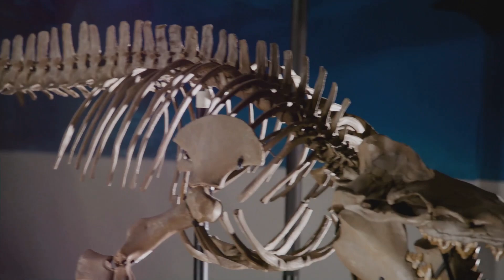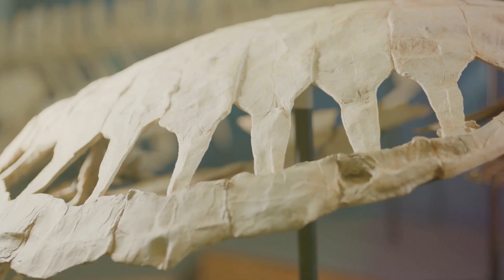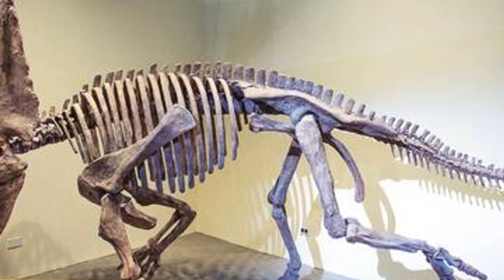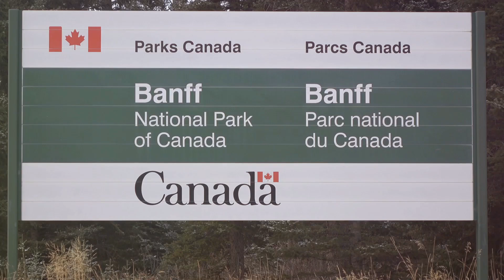Exploring Dinosaur Provincial Park: A Journey Through Time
Explore the wonders of Dinosaur Provincial Park in this immersive journey through time! Discover why this UNESCO World Heritage site is a gem for paleontologists and nature enthusiasts alike. Nestled in the heart of the Canadian Badlands, this park boasts one of the world's richest fossil deposits, offering invaluable insights into the Late Cretaceous period. Learn how the Red Deer River has shaped the dramatic landscape of canyons, hoodoos, and coulees, exposing layers of history one rock at a time. Understand the significance of the diverse fossils, from dinosaurs to ancient aquatic creatures, and their role in unraveling Earth's prehistoric mysteries.

CHAPTER:
00:00 #1 A Journey Back in Time
00:54 #2 A World Heritage Treasure
01:51 #3 The Location
02:41 #4 A Sculptural Masterpiece
03:33 #5 Rivers of Time
04:19 #6 A Treasure Trove of Fossils
05:15 #7 Dinosaur Discoveries
05:59 #8 A Thriving Ecosystem
06:53 #9 Unraveling the Past
07:44 #10 UNESCO World Heritage Site
08:36 #11 Preservation Efforts
09:19 #12 Research and Education
10:12 #13 A Timeless Legacy
11:05 #14 A Window into Prehistory
12:21 #15 The Ongoing Legacy
13:24 #16 Preserving the Past for the Future